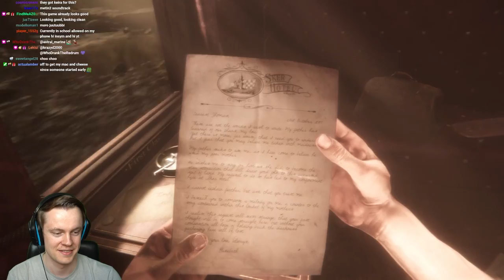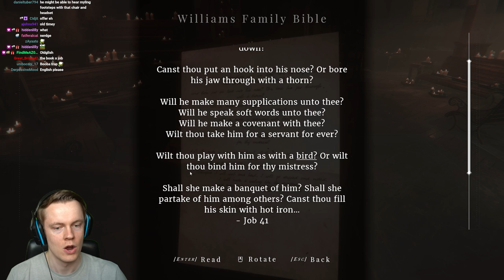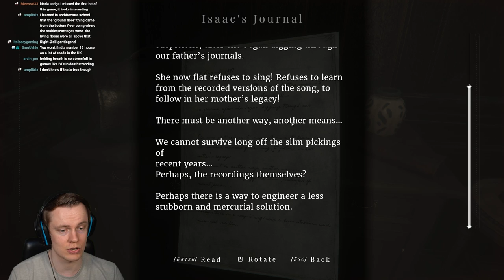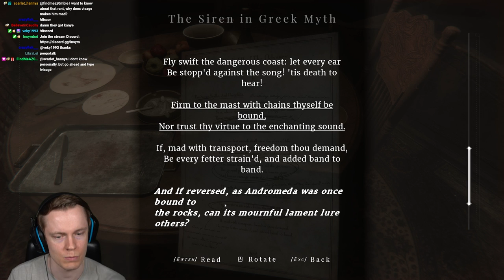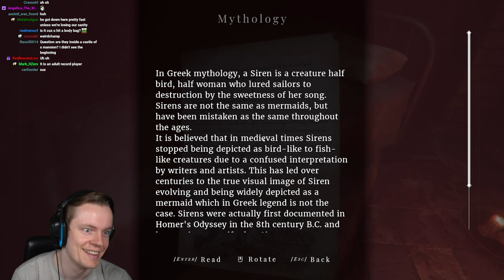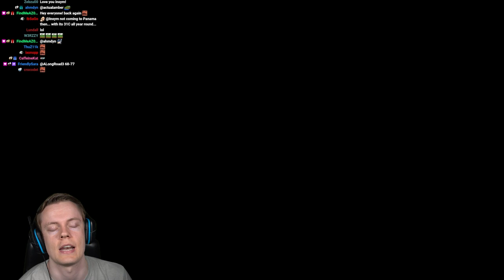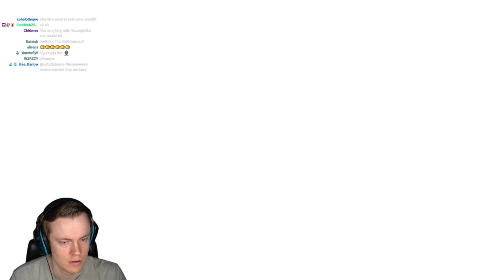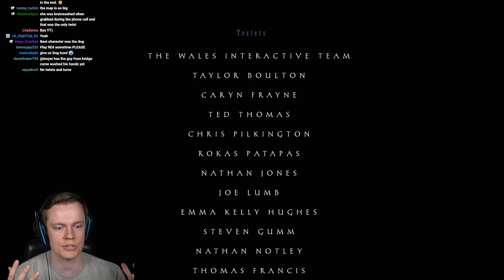Resident Evil Inspired Horror Game - Maid of Sker - All Endings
Welcome to Maid of Sker! This is a Resident Evil inspired Welsh horror game. It's absolutely beautiful and I really hope you enjoy! Much love and see you during the streams :D